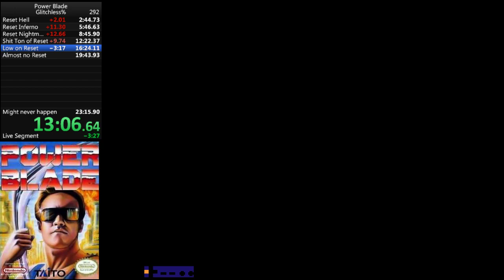Power Blade Glitchless Speedrun in 23:04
Next : Sub 23 ^^